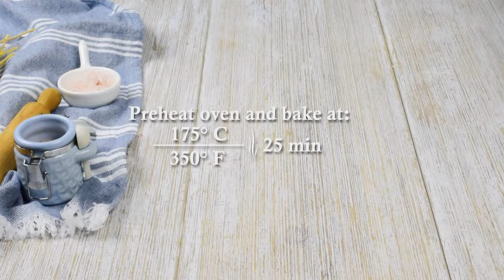No Yeast Pretzels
These No Yeast Pretzels are made from instant 2 ingredients dough and they are super quick and easy!

Ingredients:
• 135g/ 1 Cup All-Purpose Flour
• 135g/ 1 Cup Greek Yogurt
• ½ tsp Salt
• 1 Egg
• 1 ½ tsp Baking Powder
• 50g/ ¼ Cups Baking Soda
• 4 Cups Water
• Coarse Sea Salt for topping

Step 1
In a bowl, combine the yogurt, the flour, the baking powder and the salt. Knead the dough until all ingredients are combined. The dough will be very sticky. Transfer it on a well-floured surface, and knead it by hand until it is no longer sticky. You will need around 8-10 tbsp extra flour.
Step 2
Divide the dough into 4 equal balls.  Roll out a ball on a lightly floured surface until it becomes a 30 cm long rope. Form a pretzel shape with the rope. Repeat with remaining dough balls.
Step 3
Bring the water to simmer. Add the baking soda and stir a little bit. Gently submerge the pretzels in water for about 30 seconds each one. Remove them and place onto prepared sheet pan lined with parchment paper.
Step 3
Beat 1 egg and brush the pretzels on top. Sprinkle coarse sea salt over pretzels.
Step 4
Bake pretzels at 175ºC for about 25 minutes or until pretzels are cooked and the crust is dark brown. Let pretzels cool a few minutes before eating. Bon appetit!